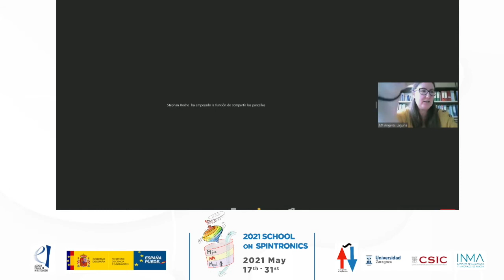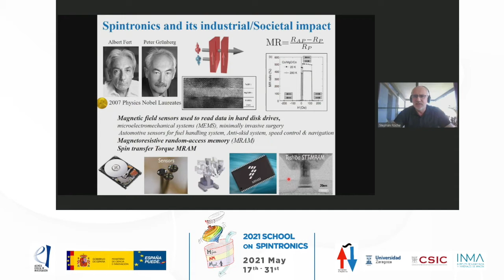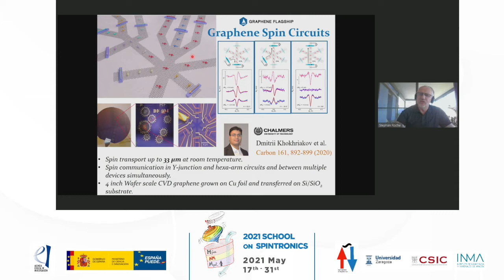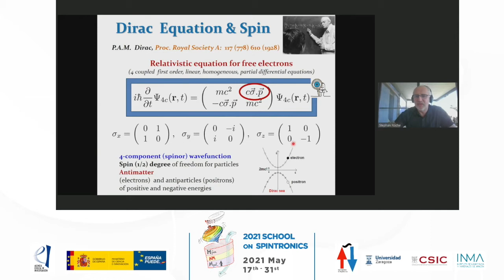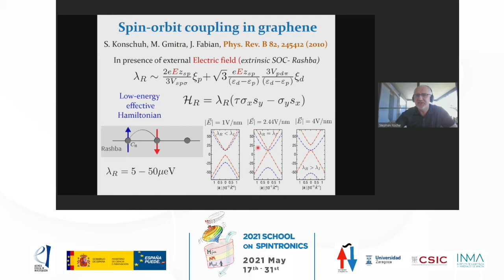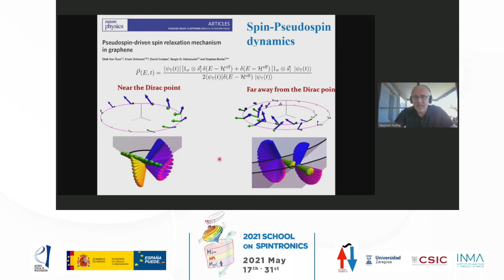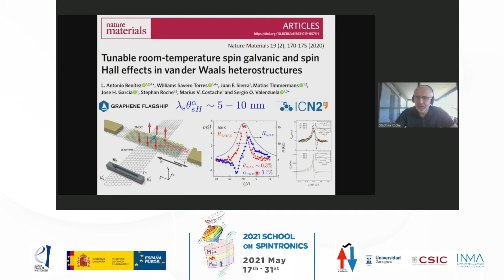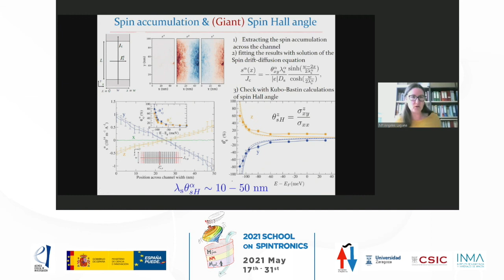Stephan Roche - Graphene and 2D Spintronics - ESpinRed School on Spintronics 13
This is the 13th Lecture of the ESpinRed School on Spintronics, on
Graphene and 2D Spintronics, by Prof. Stephan Roche, from ICN2 (CSIC and BIST), Barcelona, Spain